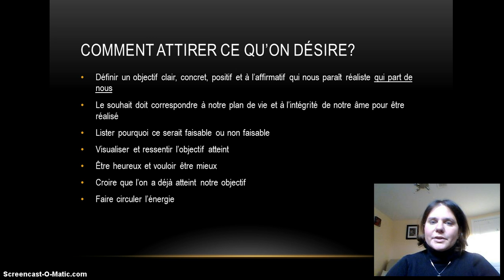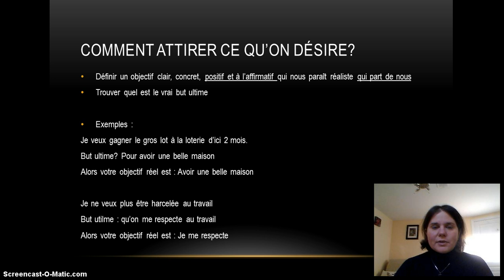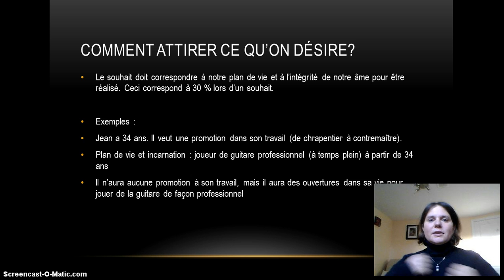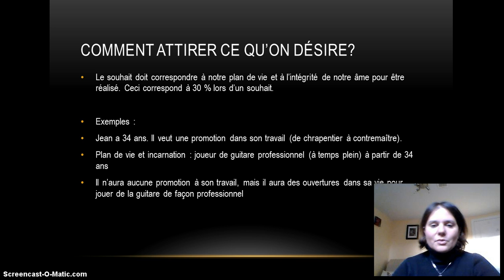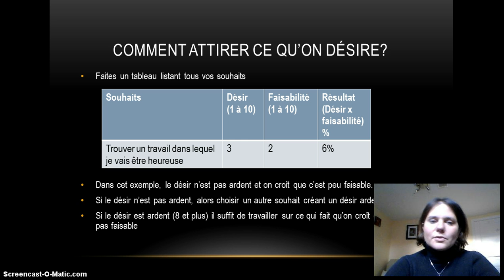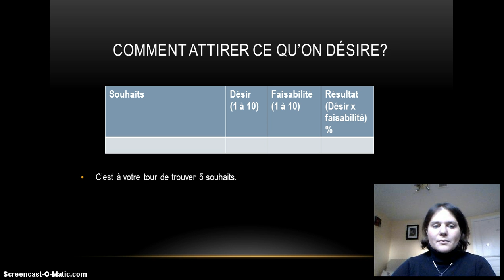loi d'attraction : Materialisez vos souhaits part 3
Inscrivez-vous à l'infolettre , vous recevrez en cadeau la video sur le chemin de vie :